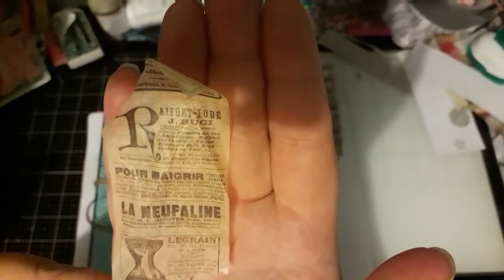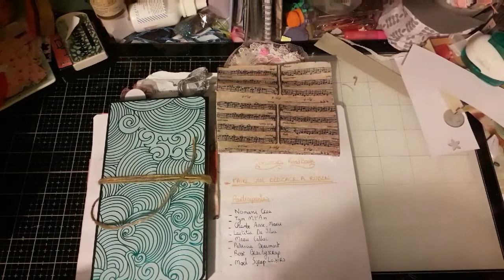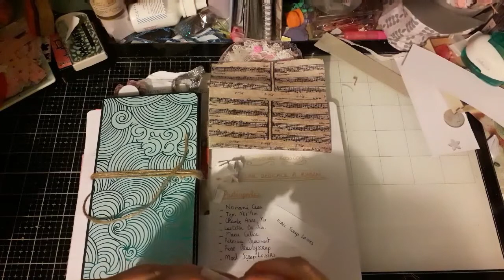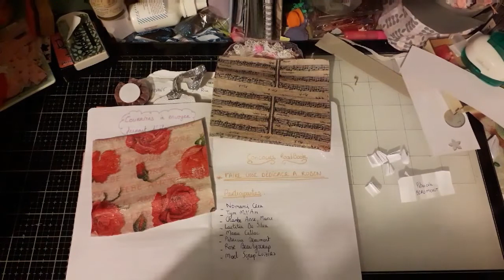Tirage au sort de la gagnante du Roadbook et petite dédicace à mon loulou ♥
Hello Planète Youtube

Mon instagram : @bebe.creatures